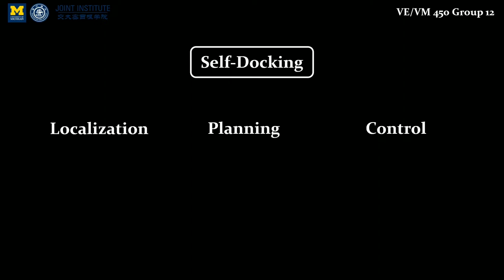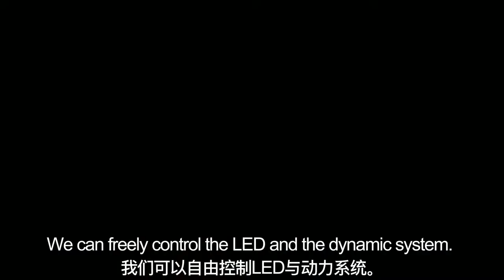Undergrad Capstone Demo: Self-Docking of Unmanned Surface Vessels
Fully autonomous self-docking using RGB-D camera + LED detection for localization, minimun snap algorithm for planning, and PD control on both velocity and heading for trajectory tracking. Robot Operating System(ROS) is used as platform.